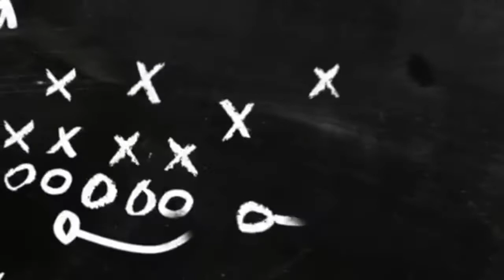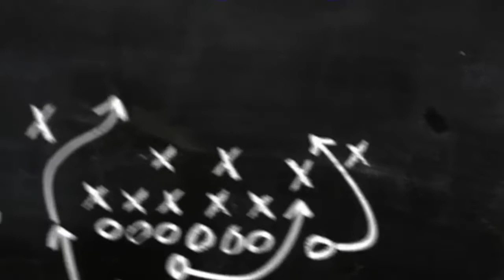Utah vs USC College Football Picks and Predictions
🏈 NCAA Football Picks & Predictions 🏈

Hosted by: Marley Bet$ & The Coach